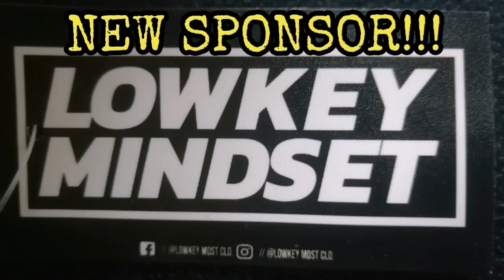PAG GANITO MAGUTOM MISIS NYO, MAPAPA G. M. O KA! 🔥 😜